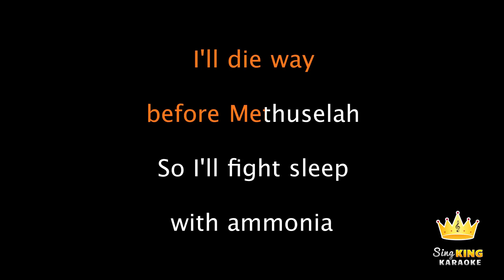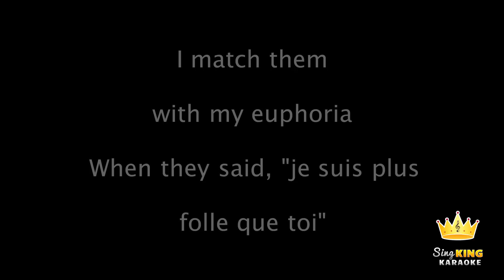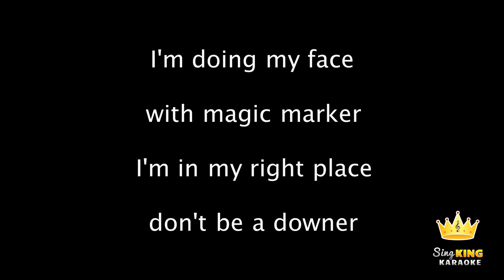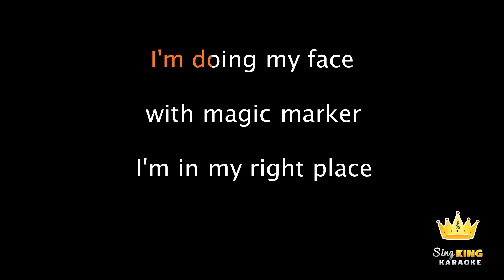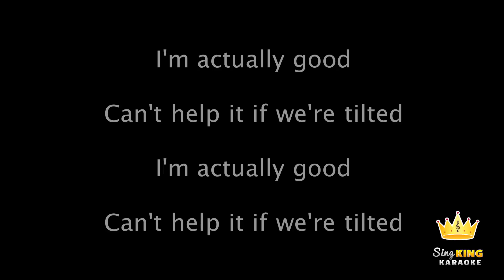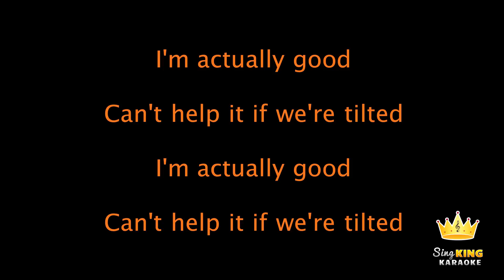Christine and the Queens - Tilted (Karaoke Version)